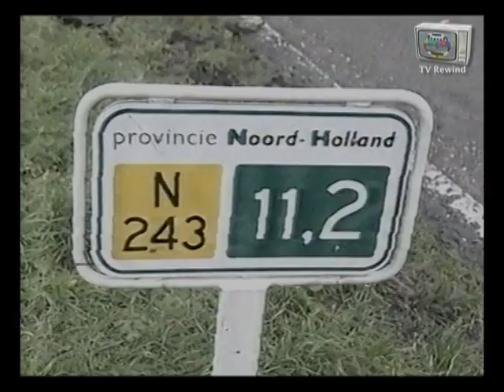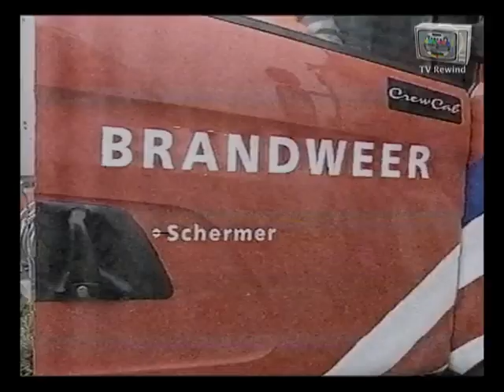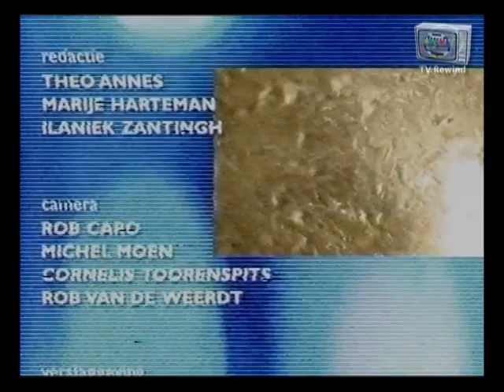112 Weekend - Yorin 2001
112 Weekend was een Reality programma waarin de hulpverleningsactiviteiten achter het landelijke alarmnummer worden belicht. Het programma is in eerste instantie te zien bij RTL5. Als de zender verdergaat als nieuwszender past het programma niet meer in de programmering en verhuist het in 1996 naar Veronica en is later nog te zien bij Yorin.

Deze aflevering is uitgezonden op zaterdag 2 juni 2001
Met o.a. camerawerk van de legendarische
Cornelis "Cokkie" Toorenspits.
Bron: JVC S-VHS